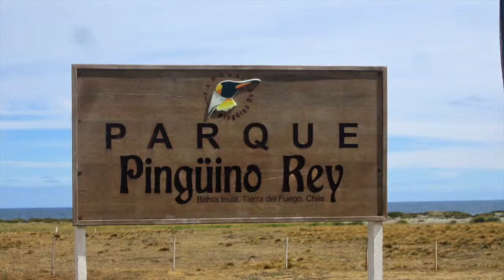King Penguins of Tierra de Fuego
The King Penguins of Tierra de Fuego in Chile